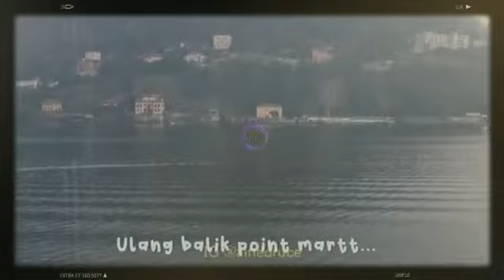LIHAT! Muka lakī Ain edruce rędha jer bila kena paķsa hosting. Cètus dèkah netizen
Sumber : Google, Facebook, Instagram @ainedruce